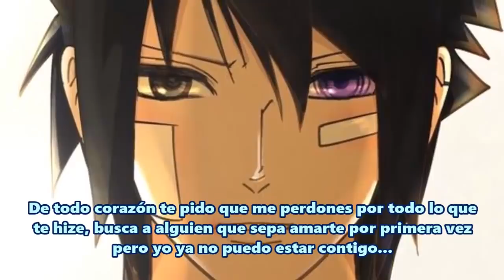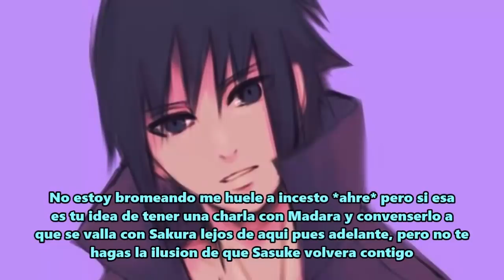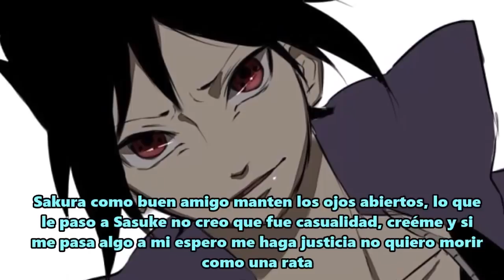SasuSaku || Mi Alumna Perfecta || Cap 22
-Si quieres ver la historia en orden, te dejo esta lista de reproducción, todos los capitulos de Mi Alumna Perfecta - SasuSaku